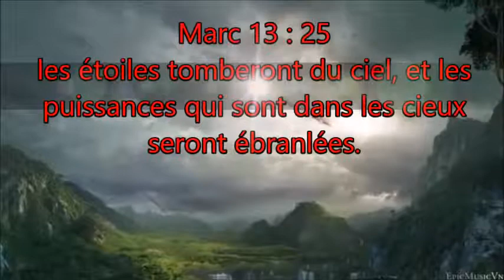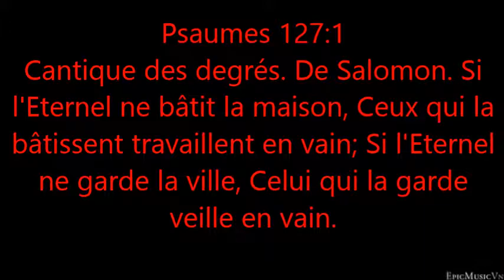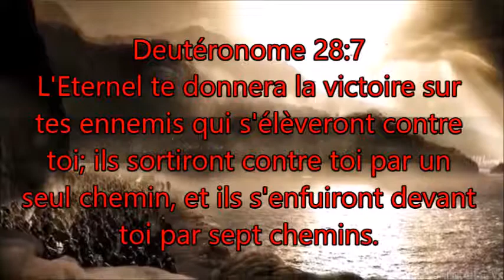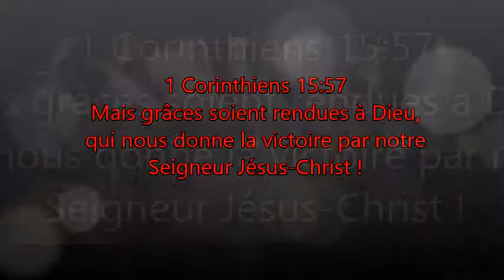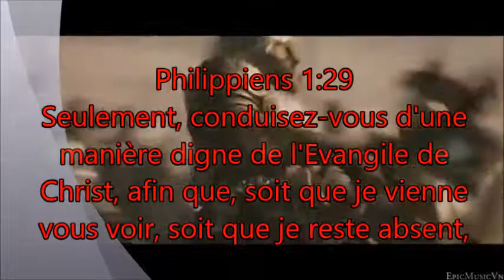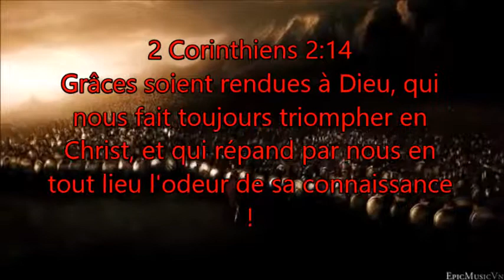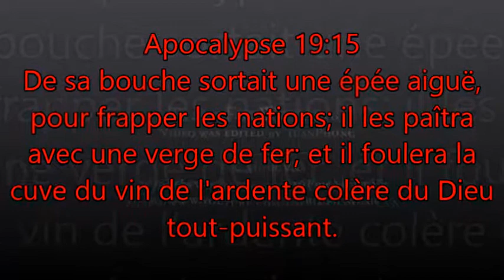La foi triomphe du monde